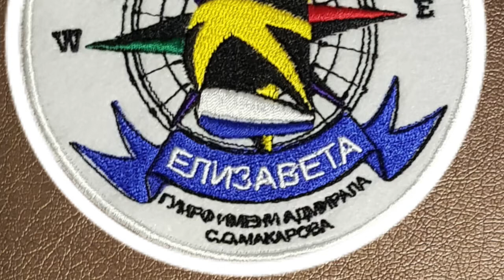Белое безмолвие в Антарктиде. Песня Высоцкого Владимира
Вчера было день рождение моего любимого поэта Владимира Семеновича Высоцкого-величайшего гения  XX века.Вот и решил сделать подарок своей команде арктической экспедиции -фильма на любимую песню нашего бессташного капитана ЛогиноваАлексея Львовича. Может кому и интересно -дайте обратную связь.